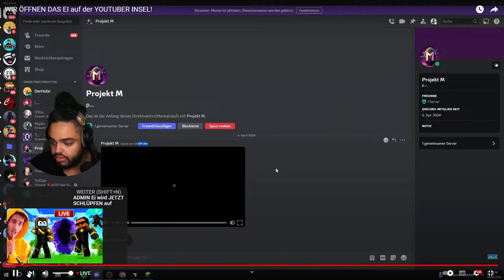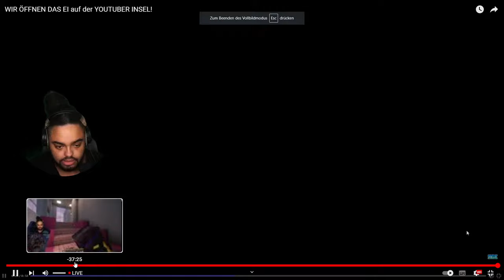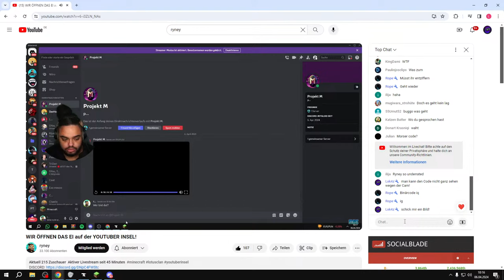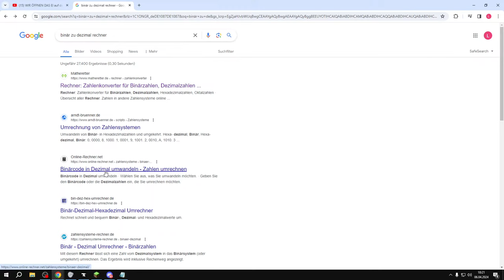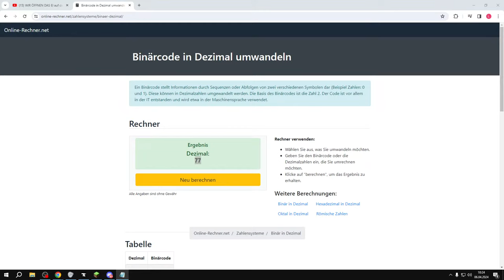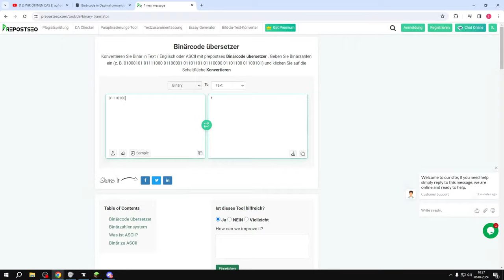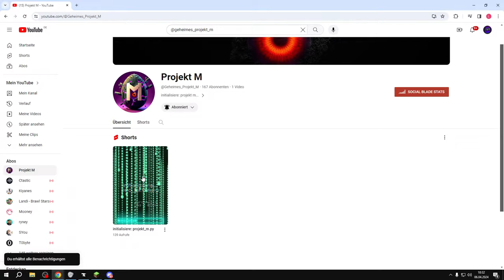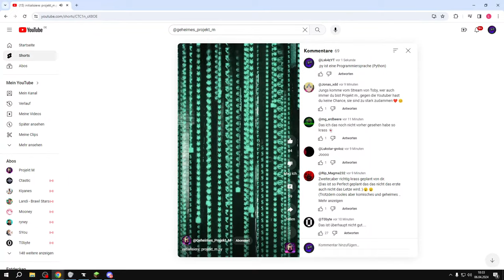WAS wird passieren???